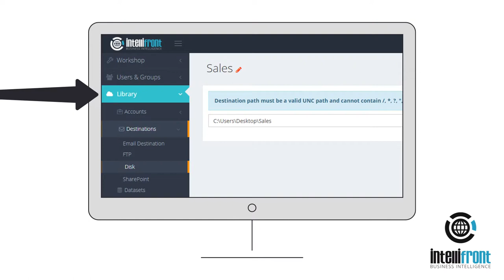How can Reports and Dashboards be sent to Disk?😃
How can reports and dashboards be sent to disk? Using Intellifront BI, reports and dashboards can be run and saved to a local disk drive. Go to the Library, Destinations, Disk tab, and then simply name and enter the Destination path.

IntelliFront BI™ is a Business Intelligence tool that saves you time and money by serving your Dashboards, Reports & KPIs from a single easy-to-use portal. The high availability infrastructure, coupled with the Business Process Automation module (which comes as standard) ensures automated report scheduling, and on-demand real-time information, including self-service SSRS & Crystal reports, can be easily curated and served from a single solution.

✅ KPI Dashboards

✅ Reports & Dashboards

✅ Single Source BI

✅ Automated Report Scheduling

✅ Business Process Automation & Workflows